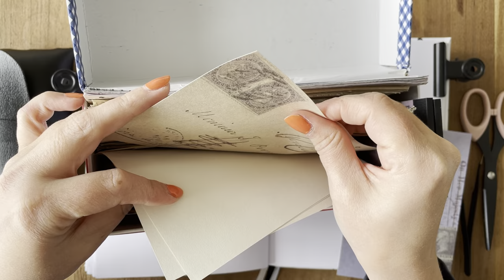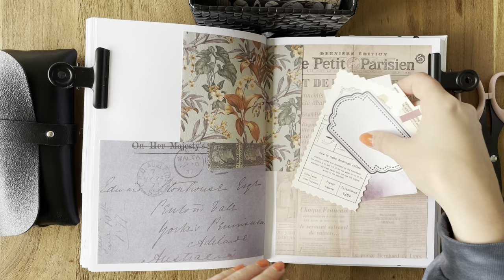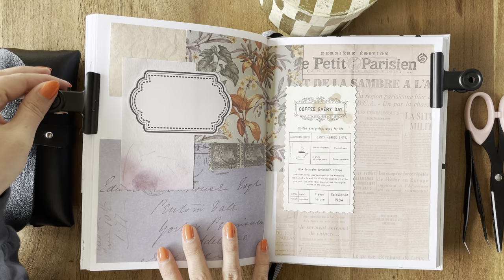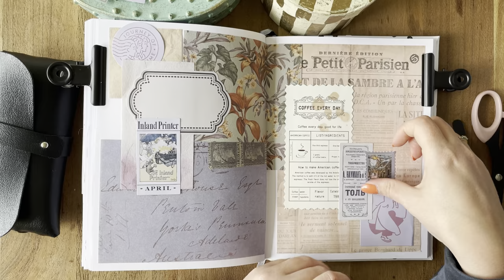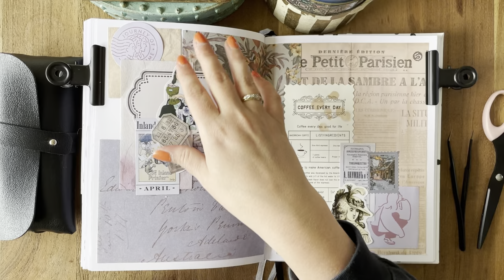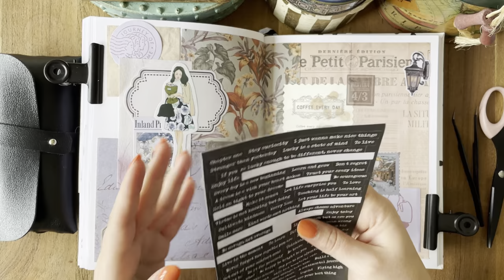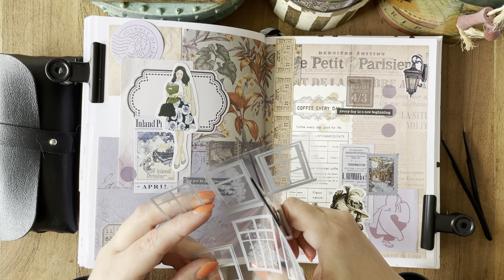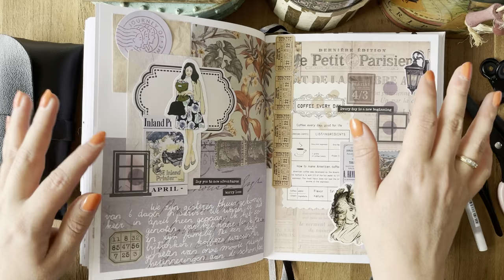ASMR Vintage journal - 🧾🔖 no talking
Hello everyone,

Use headphones or earpods for the best soundexperience

My name is Lien and I live in Holland. I’m a primary school teacher. I’m married. I love tea, our cat Albus and family time.